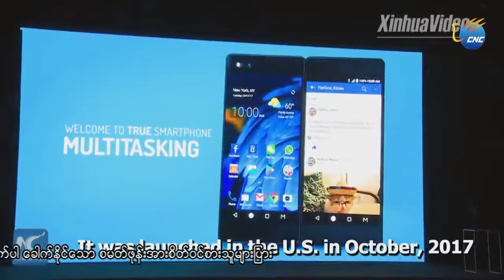၂ဝ၁၈ ခုႏွစ္ အီလက္ထေရာနစ္ျပပြဲ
လာ့စ္ဗီးဂတ္စ္၊ ဇန္နဝါရီ ၁၂ ရက္(ဆင္ဟြာ)
အေမရိကန္ျပည္ေထာင္စု လာ့စ္ဗီးဂတ္စ္တြင္ က်င္းပသည့္ ၂ဝ၁၈ ခုႏွစ္ အီလက္ထေရာနစ္ျပပြဲတြင္ တရုတ္ႏုိင္ငံ ZTE ကုမၸဏီထုတ္ မ်က္ႏွာျပင္၂ ဖက္ပါ ေခါက္ႏုိင္ေသာ စမတ္ဖုန္းမွာ လူႀကိဳက္မ်ားေရပန္းစားခဲ့သည္။ မ်က္ႏွာျပင္အရြယ္အစား ၅.၂ လက္မရွိသည့္ ၄င္းစမတ္ဖုန္းအား မ်က္ႏွာျပင္တစ္ခုစီတြင္ application တစ္ခုဆီဖြင့္ကာအသံုးျပဳႏုိင္သည္။ mirror mode ပါဝင္ေသာေၾကာင့္ screen ၂ ဖက္အား ေခါက္ကာ လူႏွစ္ဦး မ်က္ႏွာျခင္းဆိုင္ တစ္ၿပိဳင္နက္ဖုန္းအသံုးျပဳႏိုင္သည္။ ထိုဖုန္းကို ၂ဝ၁၇ခုႏွစ္ေအာက္တုိဘာလကတည္းက အေမရိကန္ျပည္ေထာင္စုတြင္မိတ္ဆက္ခဲ့ျခင္းျဖစ္သည္။ ဇန္နဝါရီလ ၉ ရက္ေန႔မွ ၁၂ ရက္ေန႔အထိျပသခဲ့သည့္ ျပပြဲတြင္ တရုတ္နည္းပညာကုမၸဏီေပါင္း ၁၅ဝဝ ခန္႔က ျပည္တြင္းျဖစ္နည္းပညာမ်ားကိုမိတ္ဆက္ ျပသခဲ့သည္။(Xinhua)